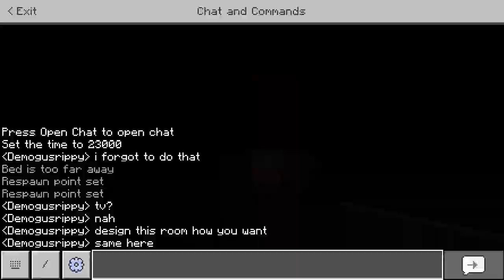1800’s German house build tutorial in Minecraft